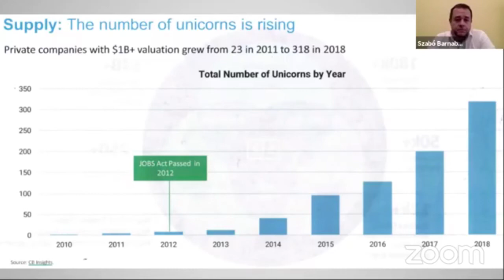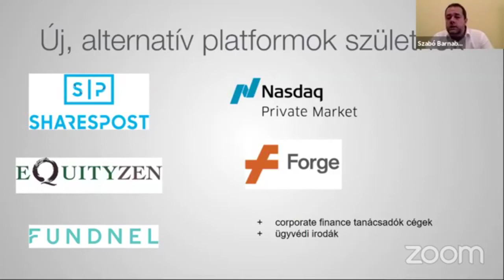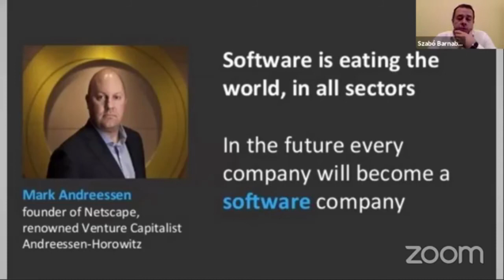Szabó Barnabás a befektetések aktuális trendjeiről | A Tőkeportál Kanapé Pitch sorozat vendégei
A Tőkeportál kiemelt missziója a hazai startup-ökoszisztéma aktív támogatása és fejlesztése, ezért minden héten egy-két fontos szereplőt is meghívunk az eseményekre.

Vendégünk: Szabó Barnabás tőzsdei-, ingatlan- és kockázati tőke befektető.
Szabó Barnabás befektető az elmúlt 15–20 év során saját vállalkozását vitte már tőzsdére, jelenleg pedig aktívan foglalkozik amerikai startupokkal és befektetési lehetőségekkel. De mi a tőzsde szerepe ma? – tette fel Barnabás a kérdést. Bemutatta, hogy egy vállalkozás tőzsdei kibocsátás előtti szakasza jelentősen lerövidült, és jóval meredekebb görbét mutat már, így az igazán izgalmas befektetések még a kezdő vállalati, zártkörű fázisban történnek, azaz akár pont egy közösségi finanszírozási platformon, amely demokratizálja a befektetésekhez való hozzáférést. Aki nagyobb kockázatot tud vállalni, mint egy érett, tőzsdei cég esetében, és kivárja az időt, amíg el tudja adni a részesedését, az sokat nyerhet – mutatta be több ábrán keresztül.

A felvétel 2020. június 24-én, a Tőkeportál Kanapé Pitch Befektetői & Támogatói Találkozó Vol.11. online eseményén készült.